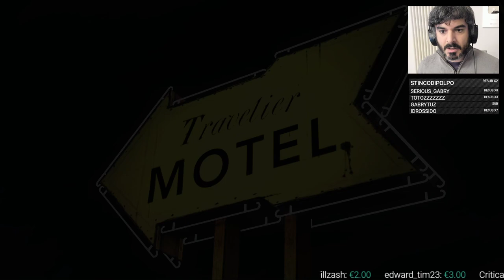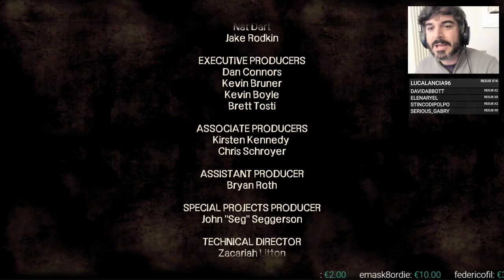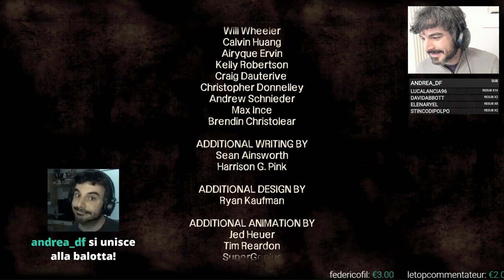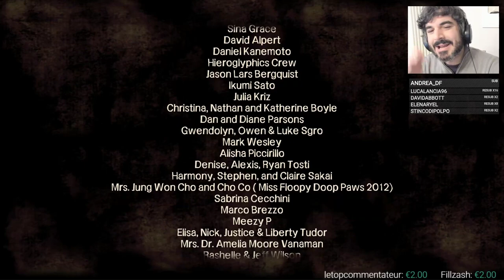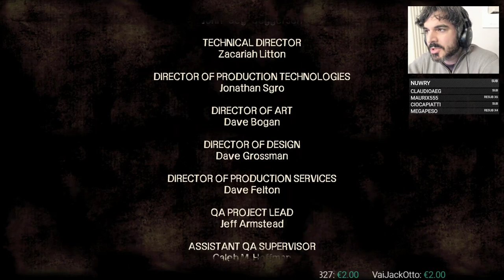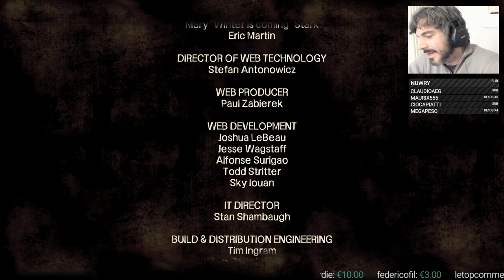Un pasto completo [The Walking Dead, Blind Run 02]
Seconda live in blind run e secondo episodio di The Walking Dead di Telltale Games, Season One.